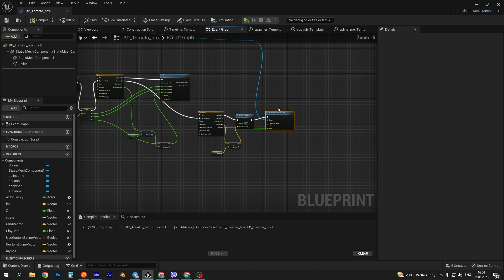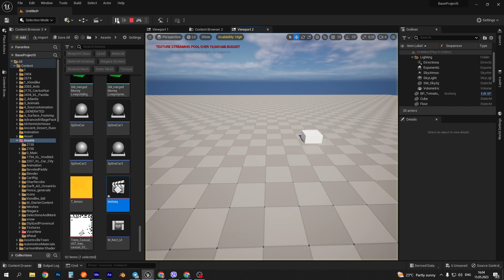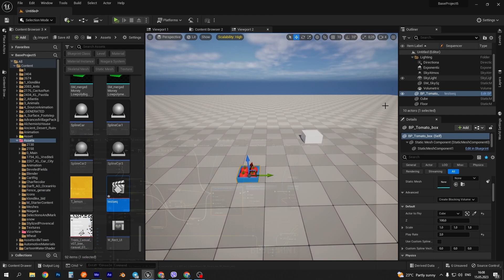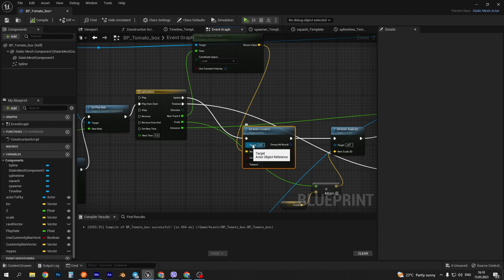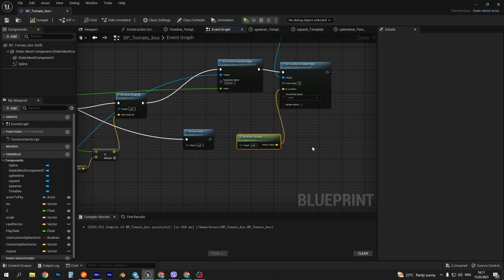UE5 tutorial: Spawn ресурсов на блюпринте, их сбор и перелет по сплайну. | Download Patreon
Показываю как спавнить ресурсы для их последующей уборки. Ресурсы спавнятся по ивентам, а потом по сгенерированному сплайну перелетают туда, куда укажем. Тутор не для новичков. Не показываю, как создавать переменные, как ставить точки в секвенсере и прочие базоывае вещи. Урок итак растянулся на 10 минут.